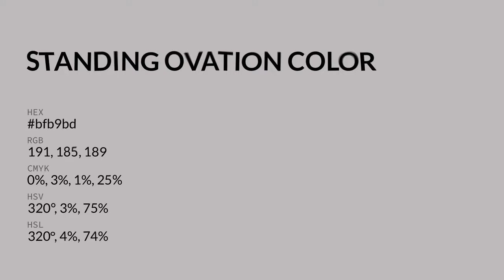Standing Ovation color bfb9bd hex color - Grey color - Cool color bfb9bd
What color is Standing Ovation ? bfb9bd hex color - Grey color - Cool color bfb9bd

Hex bfb9bd Color Code is also known as Standing Ovation color.

Hex bfb9bd Color code in RGB color code model is created after adding 74.90% red color, 72.55% green color and 74.12% blue color.
Hex bfb9bd Color code in CMYK color (process color) code model is generated after subtraction of 0% cyan, 3% magenta, 1% yellow and 25% black.